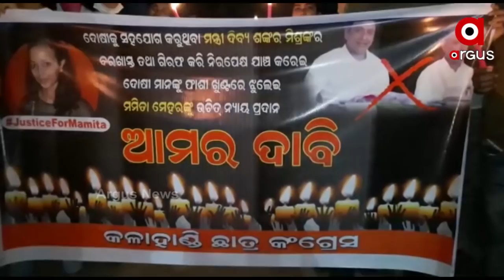ମନ୍ତ୍ରୀ ଦିବ୍ୟଶଙ୍କର ମିଶ୍ରଙ୍କୁ ଗିରଫ କରିବା ଦାବିରେ କ୍ୟାଣ୍ଡେଲ ଶୋଭାଯାତ୍ରା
କଳାହାଣ୍ଡି ମହାଲିଙ୍ଗ ସନସାଇନ ପବ୍ଳିକ ସ୍କୁଲ ଅଧ୍ୟକ୍ଷା ମମିତା ମେହେର ଙ୍କୁ ଉଚିତ ନ୍ୟାୟ ଦେବା ଓ ମନ୍ତ୍ରୀ ଦିବ୍ୟଶଙ୍କର ମିଶ୍ରଙ୍କୁ ଗିରଫ କରିବା ଦାବିରେ ଆଜି କଳାହାଣ୍ଡି ଛାତ୍ର କଂଗ୍ରେସ ପକ୍ଷରୁ ଏକ କ୍ୟାଣ୍ଡେଲ ଶୋଭାଯାତ୍ରା ଅନୁଷ୍ଠିତ ହୋଇଯାଇଛି